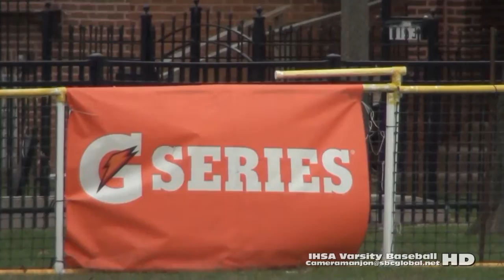* [1] Corliss Trojans@Simeon Wolverines Varsity Baseball1a '16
* [4] Corliss Trojans@Simeon Wolverines Varsity Baseball1a (3-18-16) Gm4 Chicago CPS Sports